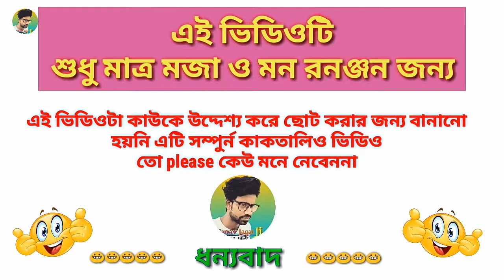Jeet Dev & Shakib Khan movie freefire comedy / jeet freefire comedy / sakib khan freefire / dubbing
New Free fire bengali funny comedy 2021
Dev freefire comedy
jeet freefire comedy
sakib khan freefire

Hii ... Friends

Charam khisti
Bangla khisti
Khisti
free fire funny video
Free fire
Free fire Comedy
Desipola freefire
Free fire video
Madlipz
Madlipz funny video status
Free fire funny status
Bengali free fire dubbing
Madlipz bengali
Bengali comedy
bengali funny dubbing video
Madlipz funny video
Madlipz free fire
Manav jagat ji
Desipola new video
Bengali free fire video
Bengali movie funny comedy
Free fire charam khisti
Dev
Jeet
Sakib khan